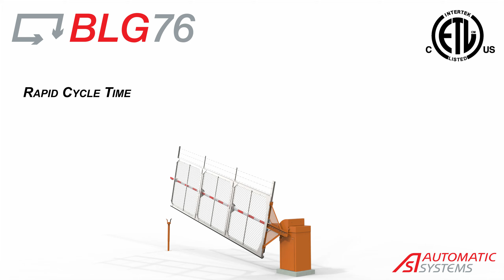BLG 76 rising fenced barrier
The newly redesigned BLG 76 rising fenced barrier is now ETL Listed to UL325 specifications in order to ensure ultimate user protection while maintaining a strict control of pedestrian and vehicle access.
The BLG76s’ faster speed and smaller footprint make it a perfect solution for high traffic locations with limited space.